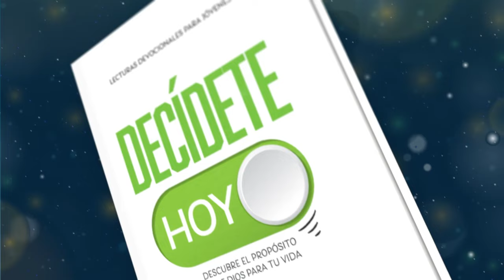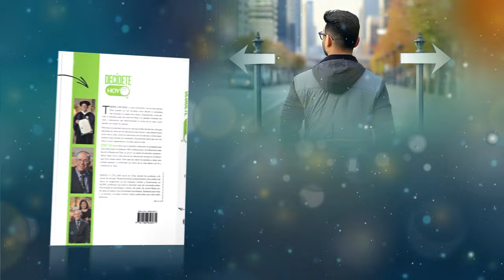Devoción Matutina Para Jóvenes - 22 de Septiembre del 2024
22 DE SEPTIEMBRE
SALVO DETRÁS DEL ESCUDO
«El Señor protege a los que en él confían; todas sus promesas son dignas de confianza» (Proverbios 30: 5).

Antes de permitir que los astronautas arriesgaran sus vidas en el espacio, ¡se pusieron en órbita satélites no tripulados, como el Explorador!, para obtener información sobre las condiciones imperantes en el espacio.

Descubrieron el cinturón de partículas con carga eléctrica atrapadas en el campo magnético de la tierra. Se lo llamó cinturón radiactivo de Van Allen, que sería un peligroso problema para los viajeros espaciales.

Los científicos produjeron materiales aislantes especiales para proteger a los astronautas de tan peligrosa exposición, que redujeron los efectos de la radiación del cinturón Van Allen a la misma proporción que los producidos por los rayos X dentales.

A pesar de que hoy es más o menos seguro enviar astronautas al espacio, todavía corren riesgos. El astronauta que está en el espacio depende enteramente de su nave. El éxito y su seguridad depende de que esta funcione perfectamente. El viajero espacial no puede dejar su nave durante mucho tiempo, pues en ella tiene la provisión de oxígeno necesario para respirar. También en ella tiene sus alimentos. Su nave es lo que lo mantiene comunicado con la Tierra y es su protección contra los obstáculos del vuelo. Protegido por ella, puede pasar por el cinturón radiactivo Van Allen y volver sano y salvo a la Tierra.

La exploración espiritual funciona del mismo modo. Todo depende de cuán bien preparada esté nuestra nave espiritual. Estaremos salvos de la radiación mortal del pecado solamente si moramos en Jesús. Nuestro oxígeno vital es la oración, y la Biblia es nuestra fuente de inextinguible comunicación y nuestro vínculo con el cielo. Su compañía nos cubrirá para protegernos del calor de las tentaciones de Satanás. Él es nuestro escudo. Estamos seguros detrás de ese escudo. Jesús dijo: «Sigan unidos a mí, como yo sigo unido a ustedes. [...] El que permanece unido a mí, y yo unido a él, da mucho fruto; pues sin mí no pueden ustedes hacer nada» (Juan 15: 4-5).
¿Estás dispuesto a permanecer en Jesús? ¿Estás dispuesto a dejar que él sea tu escudo y tu guía? Solo allí podrás proclamar con confianza: «¡Oh!, salvo en la Roca más alta que yo» (Himno 402 del Himnario adventista).